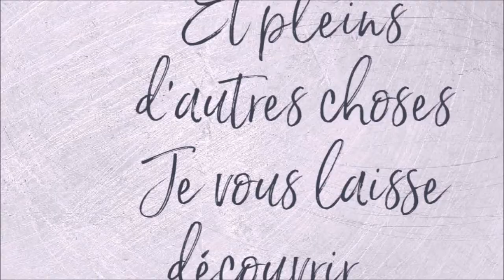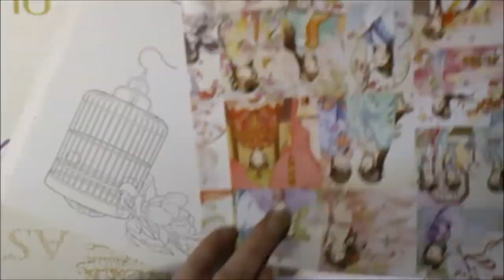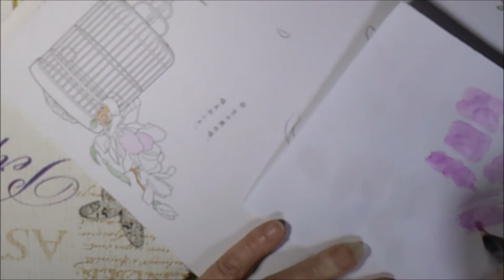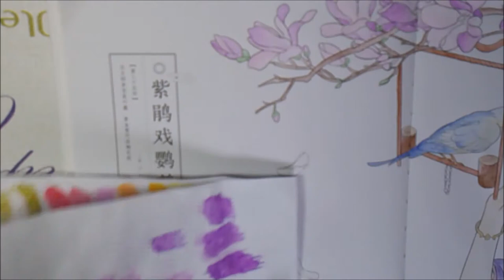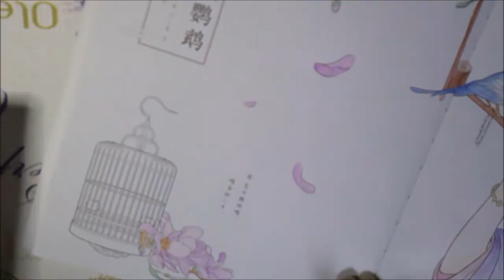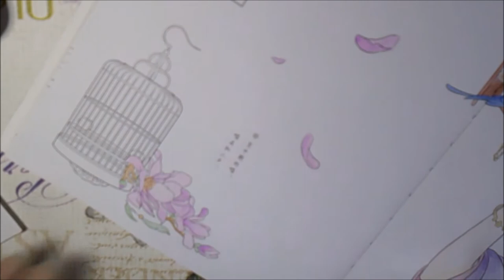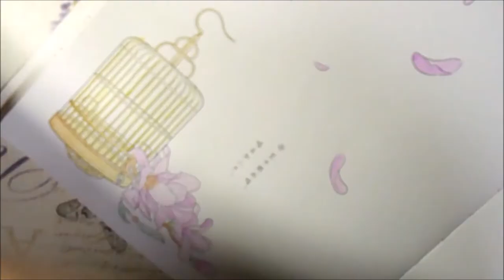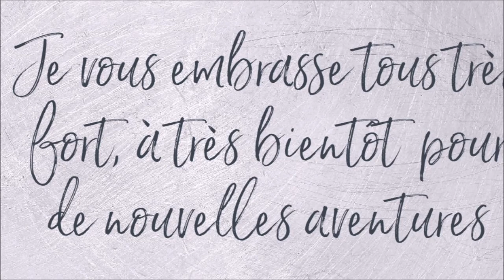COLORIAGE D'UNE CHINOISE AUX CRAYONS AQUARELLE FIN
Livre de coloriage
120 Crayons Aquarellables, Zenacolor